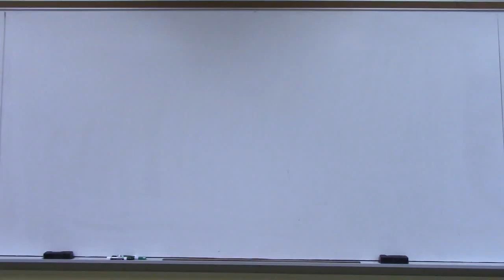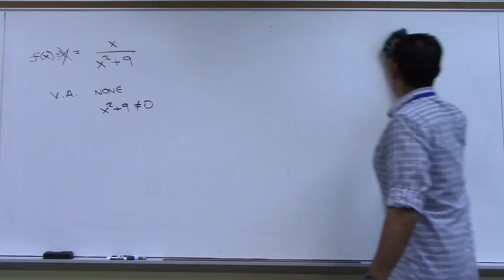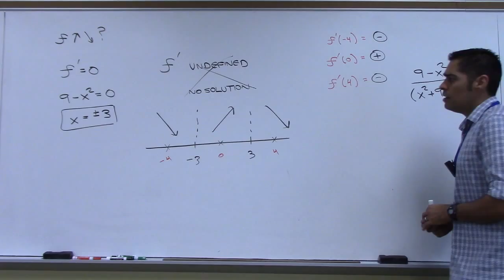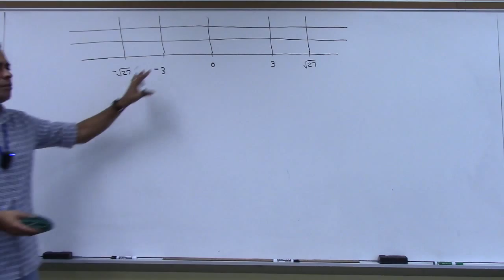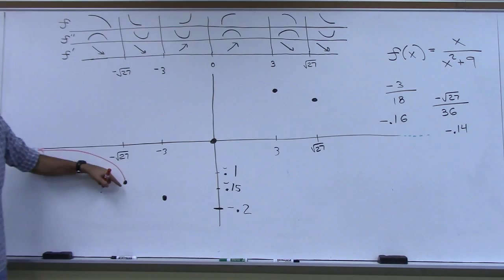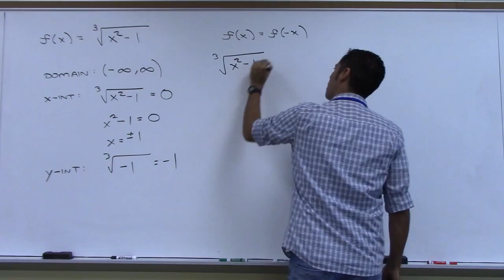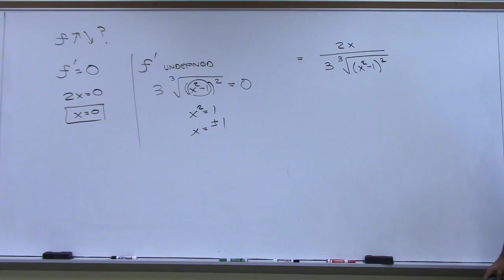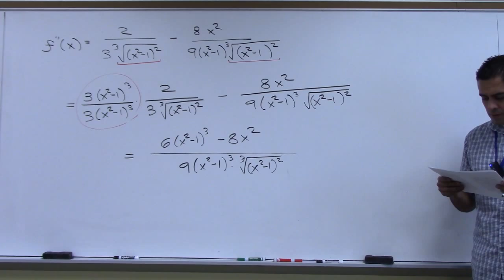2413 Day21 4.4 Curve Sketching Part 1 of 2